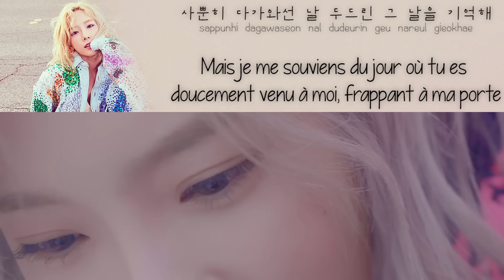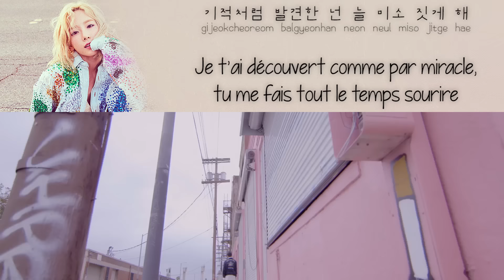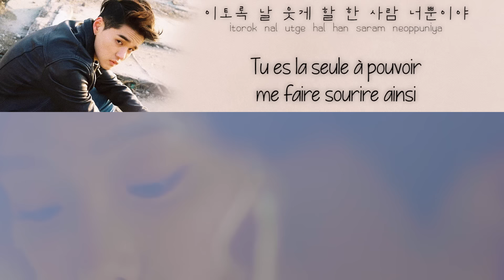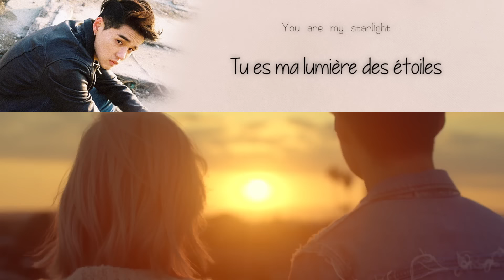Taeyeon Ft. DΞΔN - Starlight - MV Vostfr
Je les trouve tellement chou dans ce MV ! :3
Hâte d'entendre la suite de l'album ! (qui est prévu pour le 27 Juin à 17h)
J'ai aussi hâte de voir le MV de "Why" qui sera probablement la suite de celui-ci (on saura ce qui préoccupe Taeyeon et pourquoi elle s'en va à la fin)